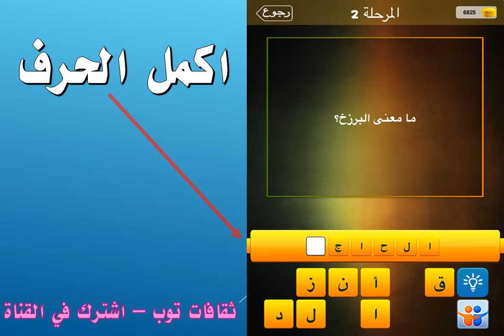ما معنى الرزخ؟